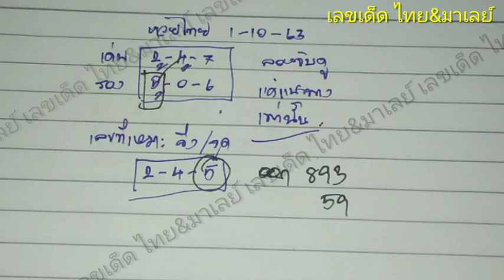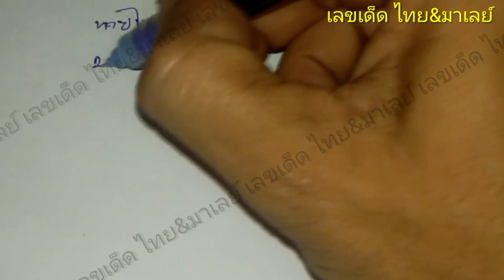หวยไทย 16/10/63